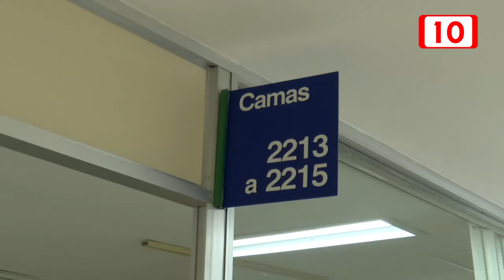Aumentan los hospitalizados y contagios de COVID 19